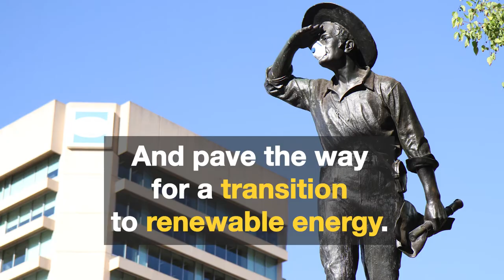Standing up for clean air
Residents of Port Augusta, South Australia, worked alongside Greenpeace Australia Pacific to get political action to clean up the defunct coal-fired power plant in their town. This is their story.